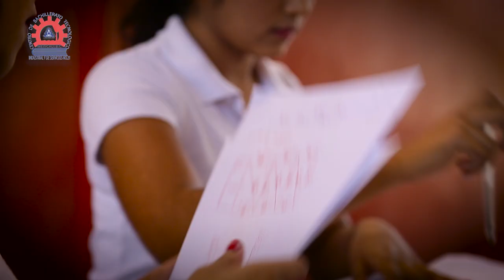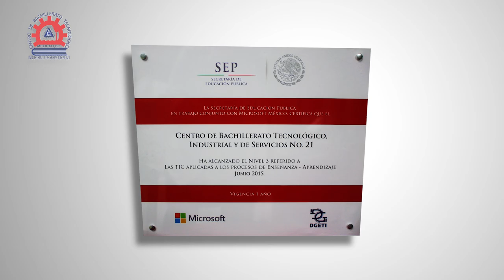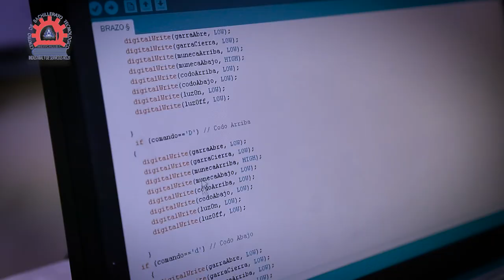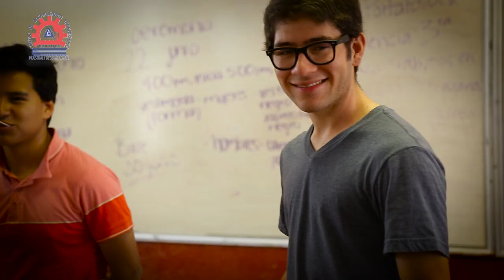Video Institucional CBTis 21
Video institucional del Centro de Bachillerato Tecnologico Industrial y de servicios no. 21 "Alvaro Obregón Salido" CBTis 21 de la ciudad y municipio de Mexicali, Baja California, México.